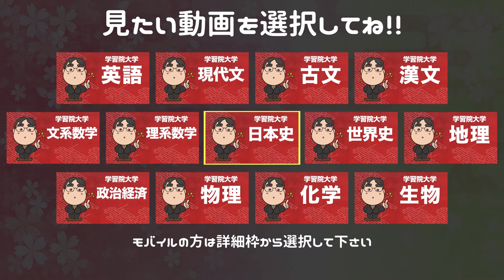参考書だけで学習院大学ー世界史で合格点を取る方法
【学習院大学ー世界史カリキュラム】

日本初！授業をしない。
武田塾